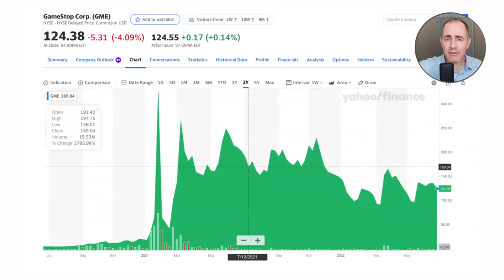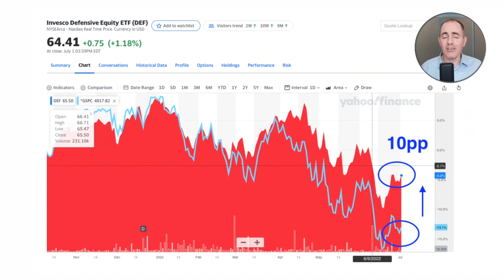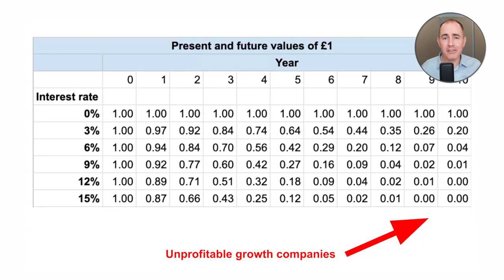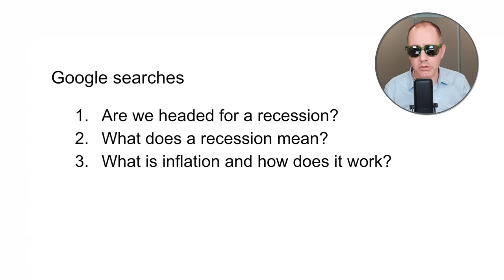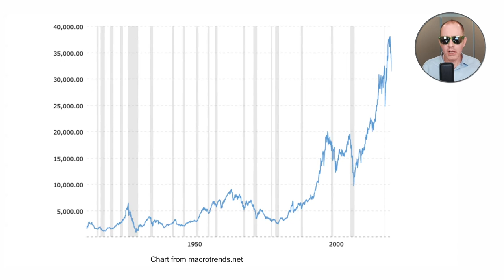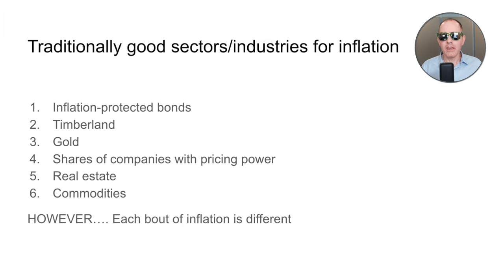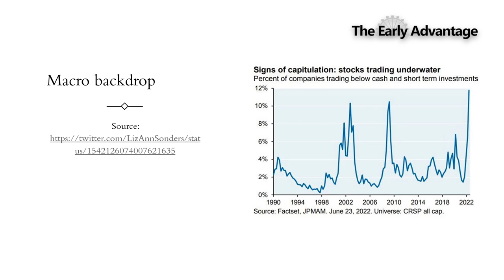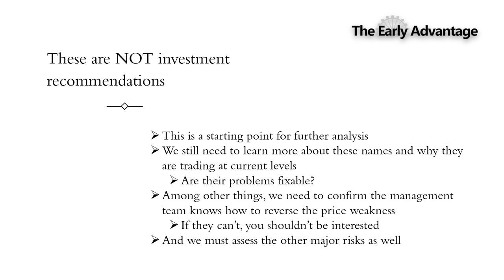Why are shares down? Plus, Cambridge disinformation expert | The Early Advantage episode 1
Dropping shares explained by simple maths – that almost nobody is talking about.

Disinformation is the greatest threat to humanity according to guest Professor Alan Jagolinzer of Cambridge University.

How to diversify and James’ insight on buying the dip – plus, which shares survived Brian Christopher’s rigorous “wish list” screen this week?

All this and more in this week’s inaugural edition of The Early Advantage show!

*Correction from James: The table shown at about 8 minutes overrepresents the discounting effect I was trying to show. The reason? A clerical error in the spreadsheet formula that had cells discounting the cell prior, rather than £1 (Excel monkeys will know this as an “absolute” vs “relative” reference error.) For example, the bottommost, rightmost cell should properly read 0.25 (instead of 0.00). The overall point is still accurate — the numbers do drop precipitously as we project further into the future — but the table shown inadvertently exaggerates this effect. For good measure, I’ll point out this correction in next week’s episode as well.

Check out the Fortune & Freedom with Nigel Farage.

You’ll get the truth about your money – behind the headlines, jargon and spin.

Smart ideas about investing from real experts Nigel trusts.

Daily intelligent insight, in plain English, about the threats to your money and how you could avoid them.

Free, uncensored, direct to you.

Or join Exponential Investor for FREE

He’s now revealing…

Three Cryptos to Watch in 2022.

1) The ‘Free Speech Coin’ that will ensure Zuckerberg, Dorsey and Bezos can no longer totally silence you.

2) The micro coin that could rival Ethereum

3) The ‘Coinbase Killer’ that could eliminate pricey trading fees forever.

Join the free daily bulletin, Exponential Investor, to get the research in your special report:
"3 Cryptos to Watch in 2022".